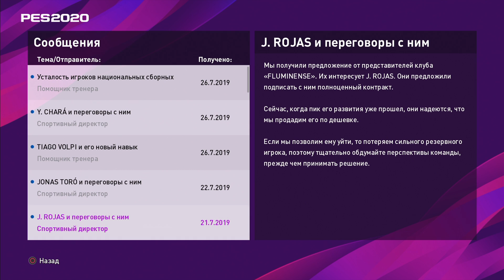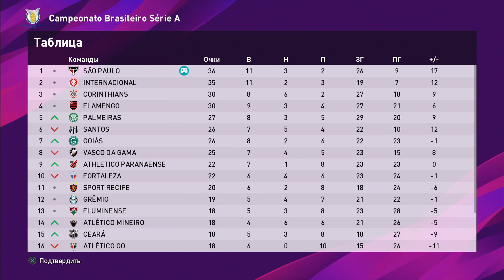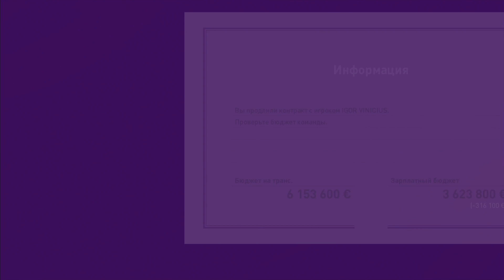PES 2020 КАРЬЕРА "ВОКРУГ СВЕТА" #10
Прохождение карьеры в PES 2020, стартуем в Бразилии, стремимся возглавить европейский топ-клуб

Тайминги
0:00 Трансферная работа. Подготовка к Палмейрасу
5:50 15-й тур Сан-паулу - Палмейрас
14:14 Итоги 15-го тура. Новичок Чара. Подготовка к Ботафого
17:48 16-й тур Ботафого - Сан-паулу
25:00 Итоги 16-го тура и месяца. Подготовка к Атлетико Паранаэнсе
28:00 17-й тур Сан-Паулу - Атлетико Паранаэнсе
35:44 Итоги 17-го тура. Трансферная работа